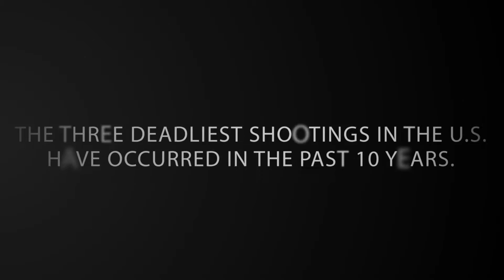2017 EAST Community Outreach - Hemorrhage Control and Training for Non-Medical Personnel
The 2016 mass shootings in Dallas and Orlando and the 2013 Boston Marathon Bombings have brought a heightened awareness of the importance of how early hemorrhage control performed by first-responders, law enforcement, and the general public can save lives.  The 2017 EAST Community Outreach Program focused on public access hemorrhage control training for non-medical personnel.